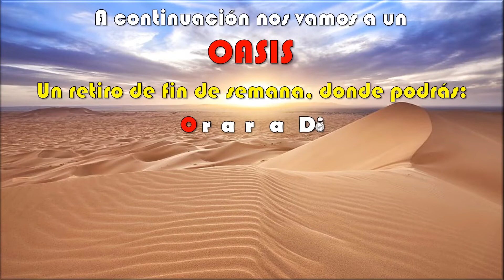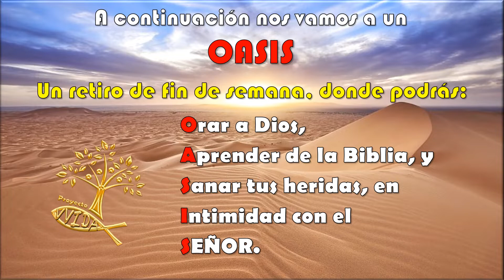Sumérgete en LA ESCALERA DE VVIDA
Proyecto VVIDA es una iglesia evangélica con un proyecto para ViVir en la Iglesia de Dios Altísimo.
Horario de Reunión: DOMINGO 19:00 h. Dirección: c/Navía, 15 Carlinda, Málaga.
Director del proyecto: JESUCRISTO HIJO DE DIOS ALTÍSIMO.
Pastores fundadores: Juan Carlos Segovia e Isa Sedano (Tfno. 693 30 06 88)
IGLESIA DEL MONTE-Proyecto VVIDA, pertenece a FEEM (Federación de Entidades Evangélicas del Monte), cuyos pastores principales son Juan Carlos Soto y Purificación Cuenca.